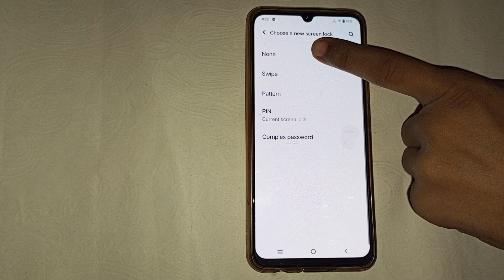Vivo Y55 me screen lock ko remove kaise kare, vivo Y55 security setting